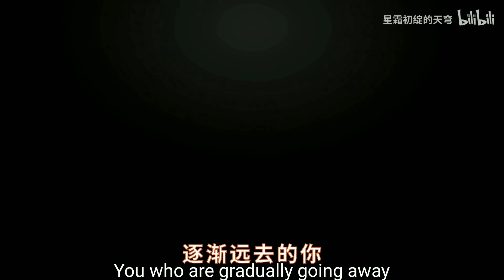[Arknights] Kal'tsit Vs Truck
Intro : Reverb by Aya Uchida
Outro: Unstoppable by Spence, scenes from Arknights Official PV
Original Anime Reference: Tonikaku Kawaii

Original Uploader: 星霜初绽的天穹